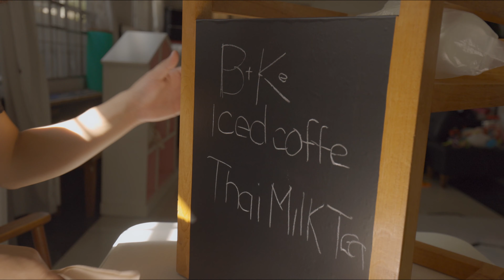Not a Skin Care Routine Video